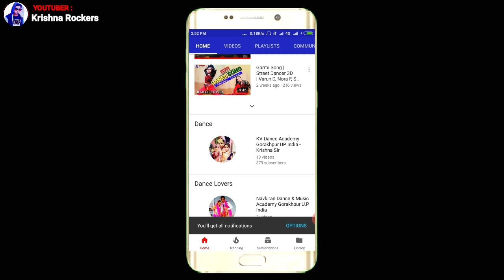Top 10 Famous Footwork | Dance Tutorial | For Biginner By Krishna Sir